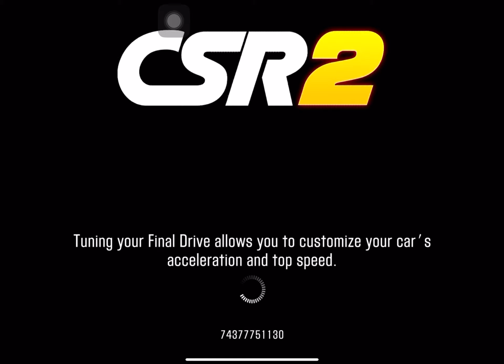Csr2 Open Keys Audi RS5